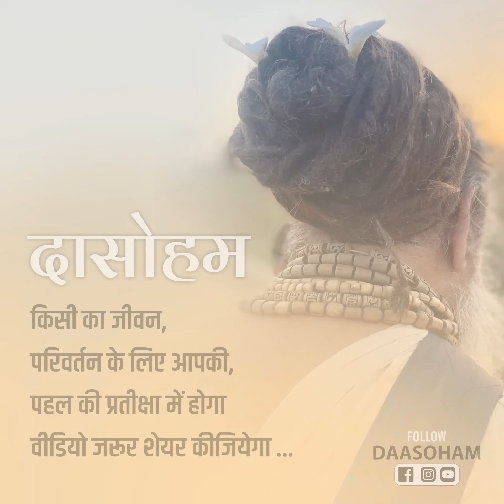जीव संसार में जब हर तरफ से हार जाता है तब ही शरणागति होती है | पूज्य श्री विनोद बाबा जी महाराज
जीव संसार में जब हर तरफ से हार जाता है तब ही शरणागति होती है | पूज्य श्री विनोद बाबा जी महाराज | दासोहम
दासोहम । Daasoham
किसी का जीवन, परिवर्तन के लिए, आपकी पहल की प्रतीक्षा में होगा
इसलिए वीडियो जरूर शेयर कीजियेगा